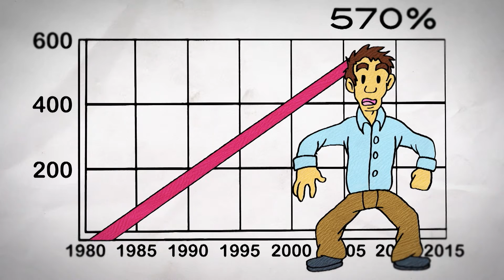Your College Tuition is Like a Really Expensive Cheetah Attack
Whether you're registering for classes or you're already in a serious relationship with your college debt, you can demand change now.